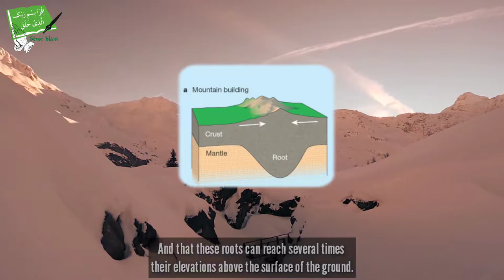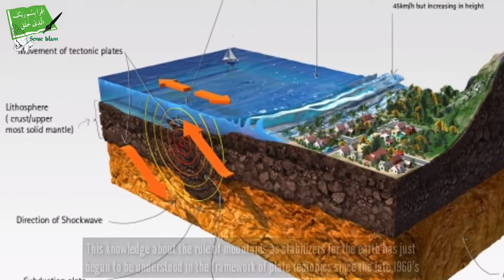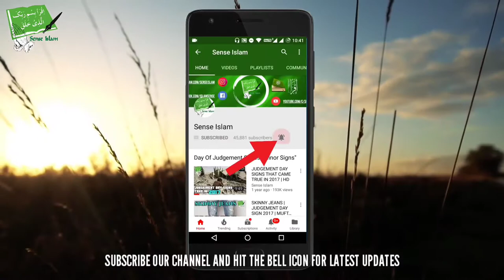Scientific Miracle Of Prophet Muhammad (saw) - Talash Peace